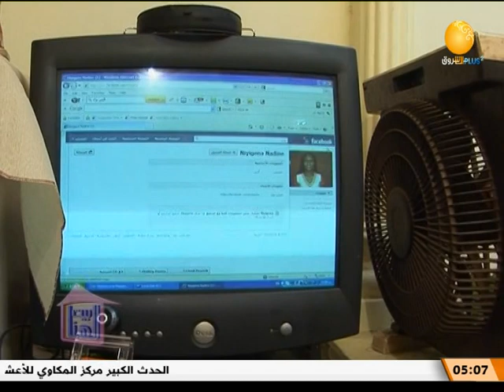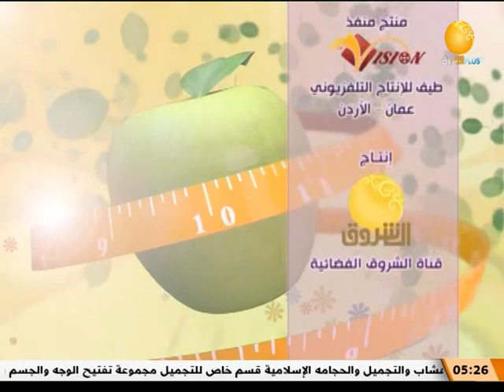بيت الهنا | تقديم ايمان بركية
الشروق_ الفضائية
Ashorooq Tv
ـــــــــــــــــــــــــــــــــــــــــــــــــــــــــــــ